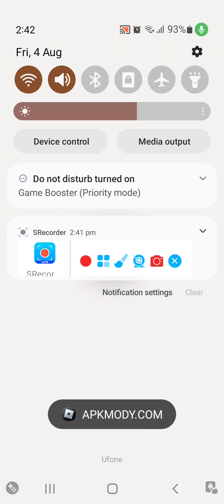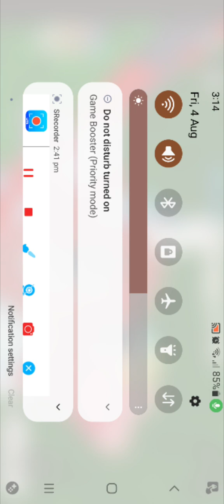a journey to a famous youtuber